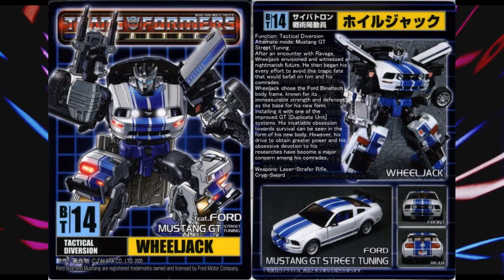How does Starscream's Ghost fit into the timeline(s)?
Starscream's treachery may have been his undoing in Transformers the Movie, but a crazy plot hole was created in a later episode and it still is unexplained. Let's find out more of about the ghostly tale of Starscream's ghost!

Transformers Discussions - Episode 16